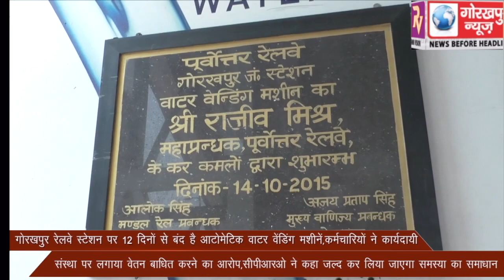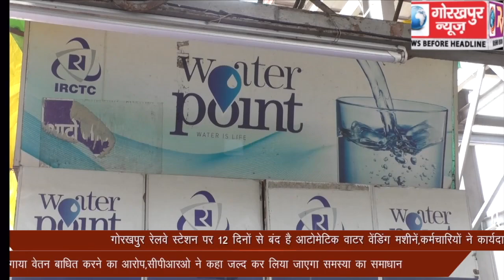गोरखपुर रेलवे स्टेशन पर 12 दिनों से बंद है आटोमेटिक वाटर वेंडिंग मशीनें,कर्मचारियों ने कार्यदायी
गोरखपुर रेलवे स्टेशन पर 12 दिनों से बंद है आटोमेटिक वाटर वेंडिंग मशीनें,कर्मचारियों ने कार्यदायी संस्था पर लगाया वेतन बाधित करने का आरोप,सीपीआरओ ने कहा जल्द कर लिया जाएगा समस्या का समाधान